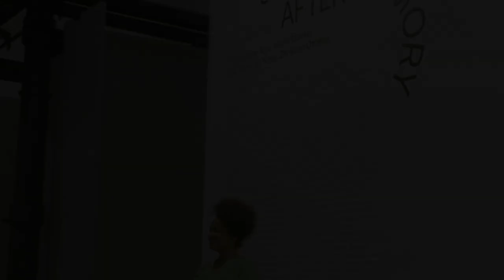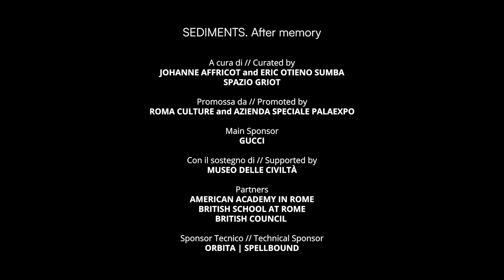MOTHERLAND ▷ LAS NIETAS DE NONÓ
In occasione di 'SEDIMENTS. After Memory', mostra a cura di Johanne Affricot ed Eric Otieno Sumba, abbiamo incontrato unǝ dellз artistз in mostra, il duo aristico Las Nietas de Nonó, per parlare della loro opera 'FOODTOPIA: después de todo territorio', presentata in anteprima europea nella mostra aperta da giugno a settembre 2022 presso il Mattatoio di Roma.

In questo nuovo episodio di MOTHERLAND ▷ muloway nonó ci racconta della disconnessione sensoriale tra il/la consumatorǝ  modernǝ  e il cibo che lo mantiene in vita, nel contesto della loro comunità a Barrio San Antón, Porto Rico.

Per las nietas de nonó il cibo è un elemento fondamentale per creare relazioni e connessioni con la comunità locale e afrodiasporica globale, per ricreare memoria e spiritualità, permettendo la riappropriazione di processi culturali andati persi a causa della colonizzazione e invasione.

Las Nietas de Nonó è il duo formato dalle sorelle afro-diasporiche mulowayi e mapenzi nonó. Attraverso l’utilizzo di un archivio personale, il loro processo creativo evoca la memoria ancestrale e la loro pratica incorpora performance, oggetti ritrovati, materiali organici, ecologia, narrazione, video e installazioni.

[EN]

On the occasion of 'SEDIMENTS. After Memory', an exhibition curated by Johanne Affricot and Eric Otieno Sumba, we met up with one of the exhibiting artists, artist duo Las Nietas de Nonó to talk about their work 'FOODTOPIA: después de todo territorio' which had its Europe premiere at the exhibition that ran at Mattatoio museum in Rome, between June and September 2022.

In this new episode of MOTHERLAND ▷ mulowayi nonó tells us about the sensory disconnect between the modern consumer and the food that keeps them alive, in the context of their community in Barrio San Antón, Puerto Rico.

For Las Nietas de Nonó food is a key element in creating relationships and connections with the local and global Afro-diasporic community, recreating memory and spirituality, and enabling the re-appropriation of cultural processes lost to colonisation and invasion.

The afro-diasporic siblings mulowayi and mapenzi make up the duo Las Nietas de Nonó. In their creative process, they evoke ancestral memory through personal archives. Their practice incorporates performance, found objects, organic materials, ecology, fiction, video and installation”.

Created and directed by | SPAZIO GRIOT
Video and editing | Atlantide

SEDIMENTS. After Memory
Curated by | SPAZIO GRIOT
Promoted by | Roma Culture e Azienda Speciale Palaexpo
Co-produced and organised by | SPAZIO GRIOT in collaboration with Azienda Speciale Palaexpo
Supported by | Museo delle Civiltà
In collaboration with | American Academy in Rome, British School at Rome, British Council

MOTHERLAND ▷ is GRIOT’s tv section featuring exclusive short documentaries with the artists, cultural producers, and creatives who inspire us the most. From Africa and the African diaspora. From Italy and the world.